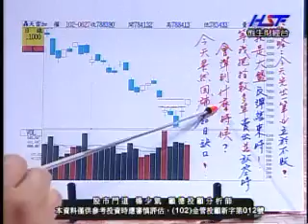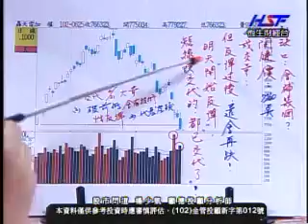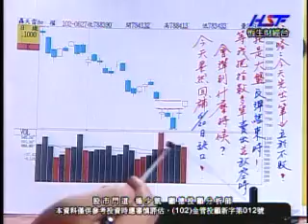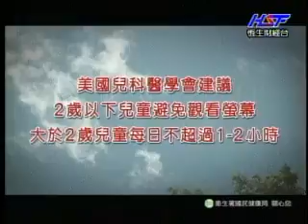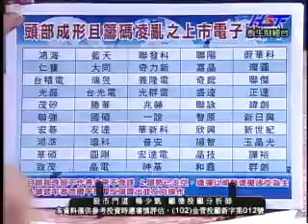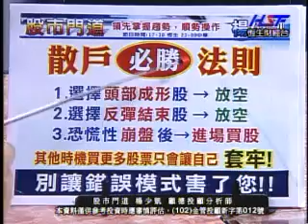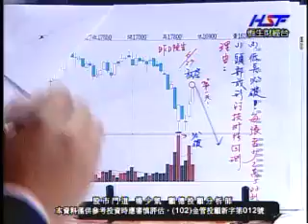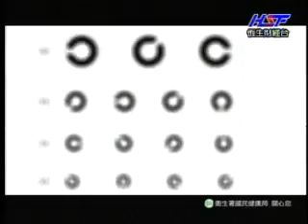股市門道 楊少凱 分析師 2013-06-27